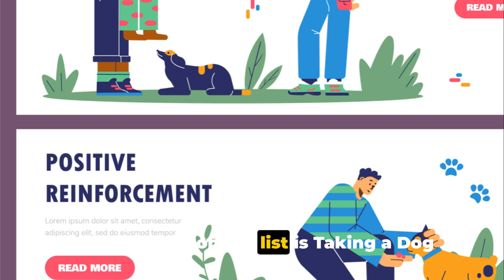10 Fun Summer Activities with Your Dog: 2024 Guide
10 Fun Summer Activities with Your Dog: 2024 Guide

OUTLINE:
00:00:00
Introduction

00:00:38
Beach Day

00:01:33
Bob for Kibble

00:02:41
Build an Agility Course

00:03:59
Create Paw Art

00:05:09
Go Hiking

00:06:17
Pet Portrait Session

00:07:35
Make Frozen Dog Treats

00:08:51
Enjoy a Picnic

00:10:06
Take a Dog Training Class

00:11:21
Build a Backyard Agility Course

00:12:45
Conclusion